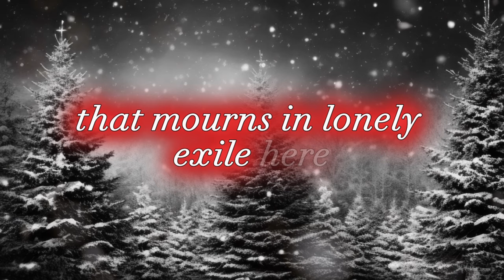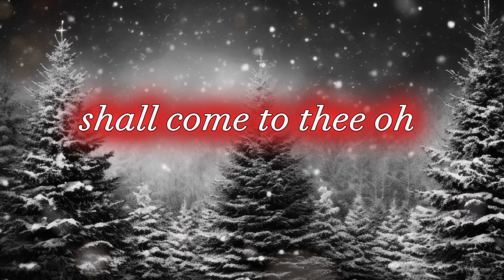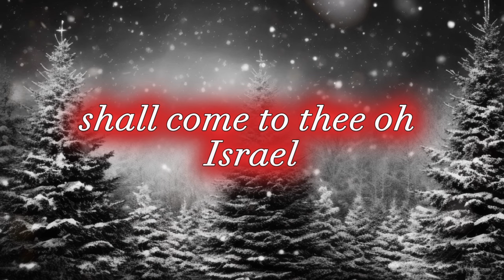O Come Emmanuel (Shema)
Until the Son of God appears

Sh'ma Yisra'eil Adonai
Eloheinu Adonai echad.
Barukh sheim k'vod malkhuto
l'olam va’ed.Adonai Oh Adonai